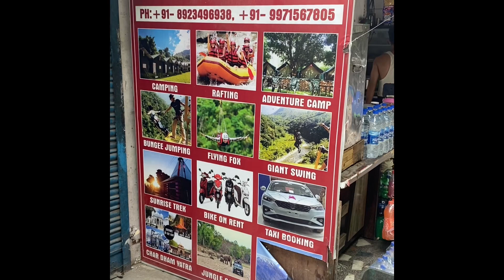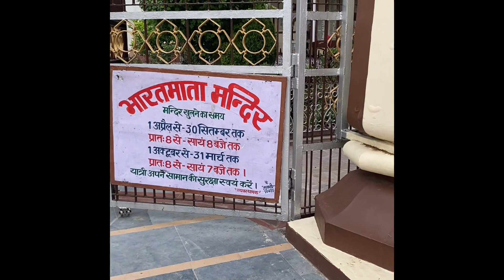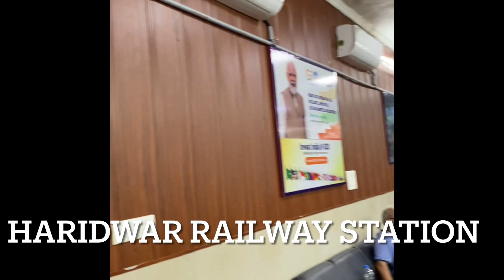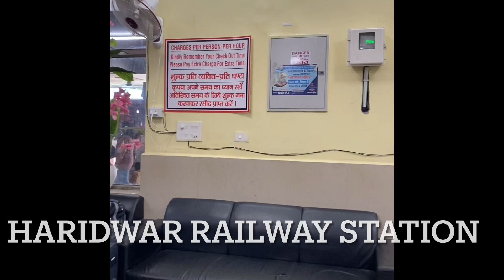Yoga at Rishikesh | Ram jhula lakshman jhula | Haridwar Ganga Aarti | Bimtal to Haridwar| last day